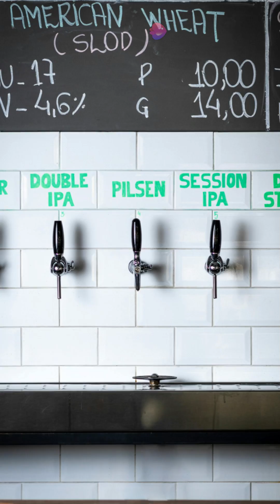Ale's Well That Ends Well